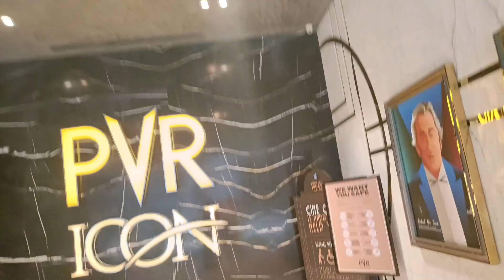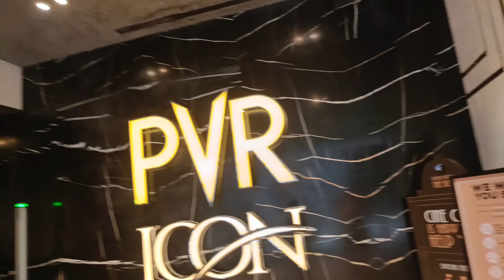aaj to bus movie enjoy Kiya लापता लेडीज 😎💃एक मेसेज देने बाली ओर खाया 🍔😋ओर खरीदें आम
aaj to bus movie enjoy Kiya लापता लेडीज 😎💃एक मेसेज देने बाली ओर खाया 🍔😋ओर खरीदें आम ### vlogs by Beena gadgil